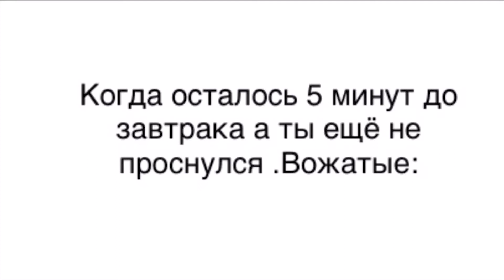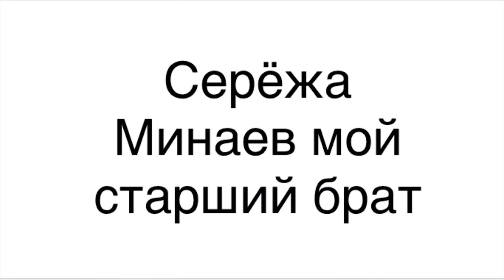ВЕСНА, 2021 :: МОДУЛЬНЫЕ КАНИКУЛЫ / «SOWA» - Минаев Евгений